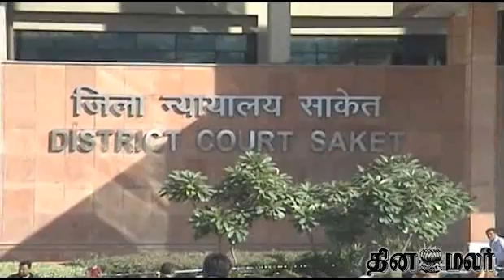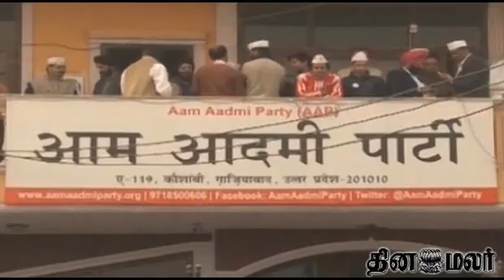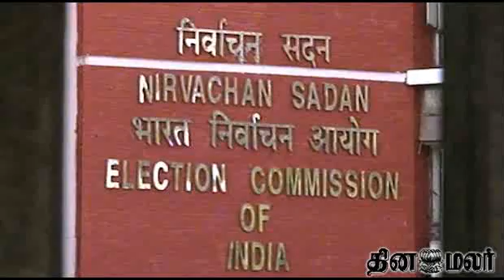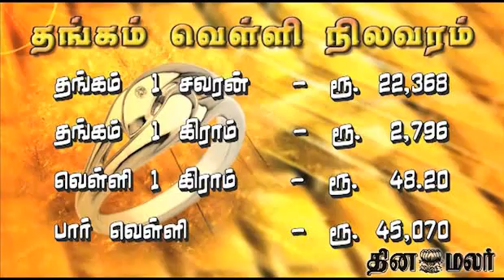Dinamalar 4pm Bulletin News Dated Jan 19th 2014 Tamil Video News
Dinamalar 4pm Bulletin News Dated Jan 19th 2014 Tamil Video News For more videos